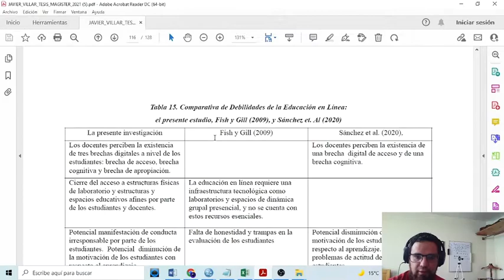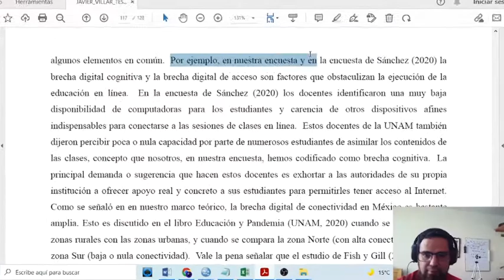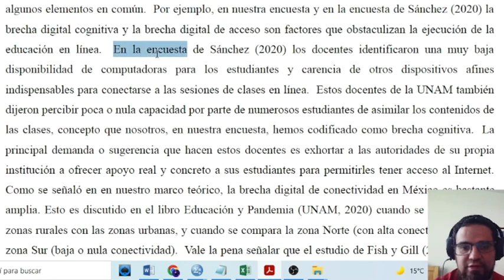Tesis: Cómo redactar la discusión de resultados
aprende a hacer la discusión de resultados para la tesis. Soy el  profesor Javier Villar.